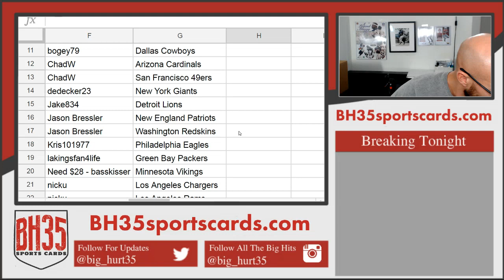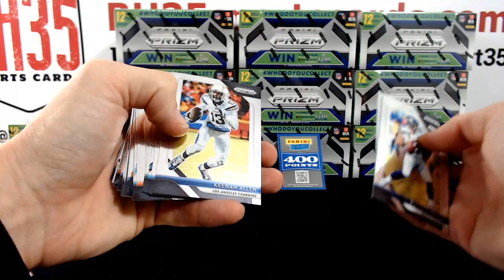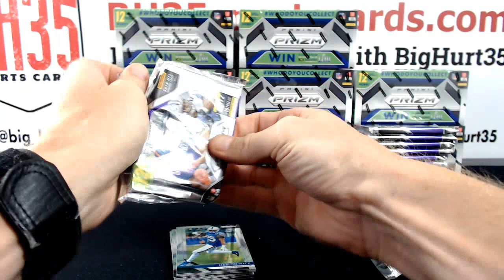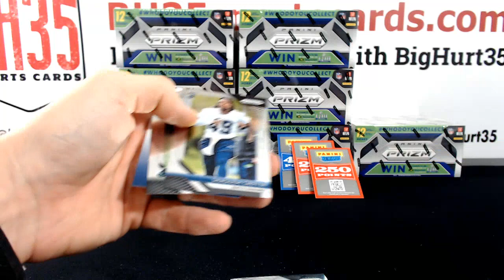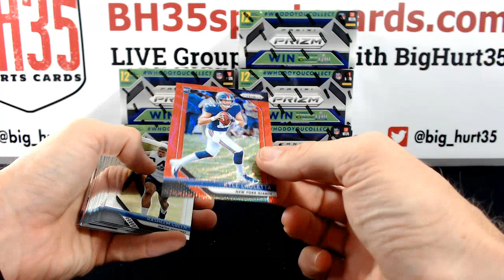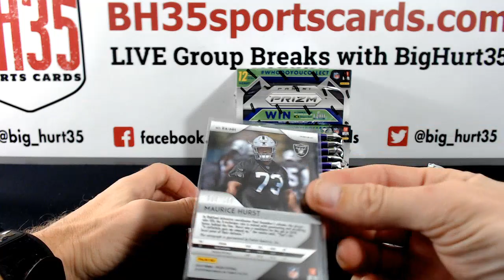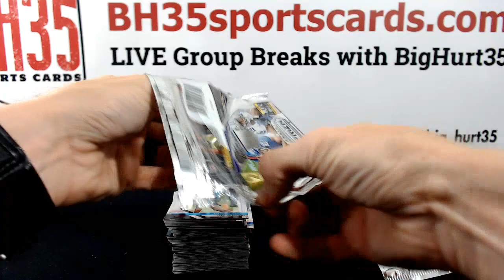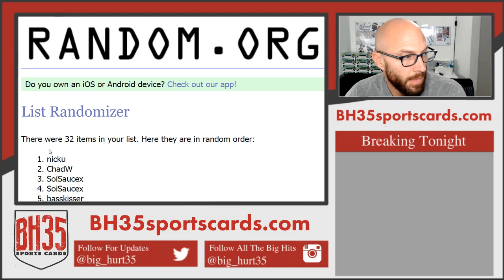2018 Panini Prizm Football 12 Box Case Break #3 Pick Your Teams